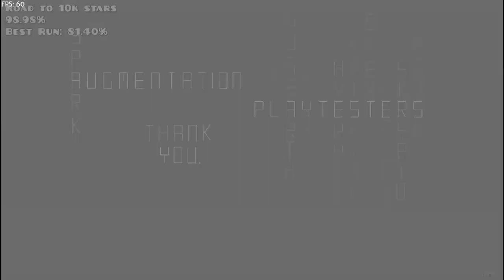augmentation (1 coin) || By spark || Geometry Dash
Easy Demon (10 estrellas)
ID: 73012124

Canción
Creo - Atmosphere
By CreoMusic
SongID: 858815